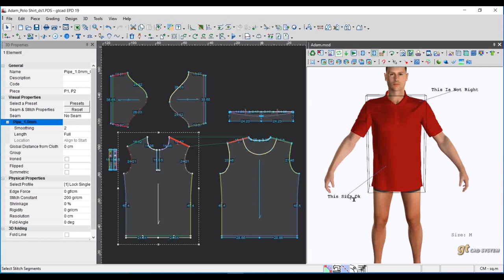3D Text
How To Add 3D Text